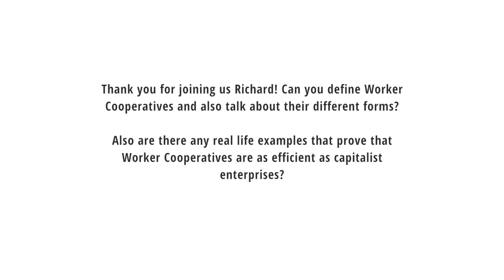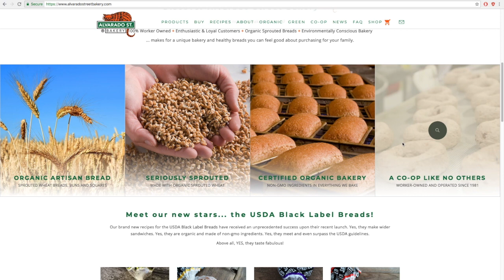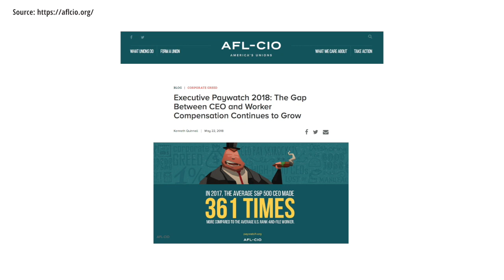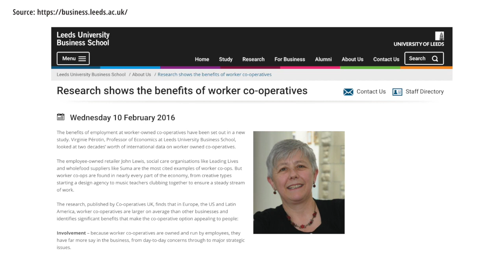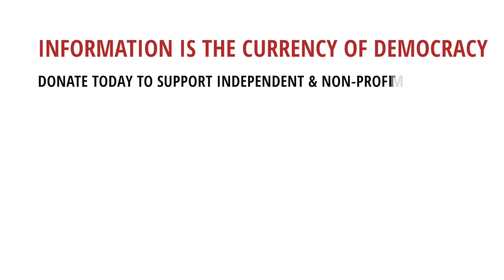Richard D. Wolff - Worker Cooperatives versus Capitalist Enterprises & the Labour Movement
In this video we talk to Professor of Economics Emeritus (University of Massachusetts), Marxist economist and founder of Democracy at Work, Richard D. Wolff, about how worker cooperatives compare with capitalist enterprises and whether there are any examples that exhibit their efficiency. Furthermore we discuss the history of the labour movement and what role it played in acquiring benefits for the public that are still in effect today.